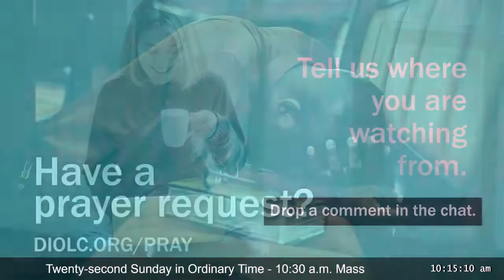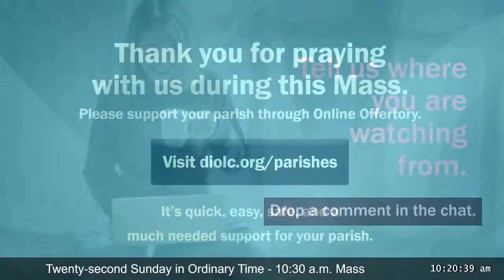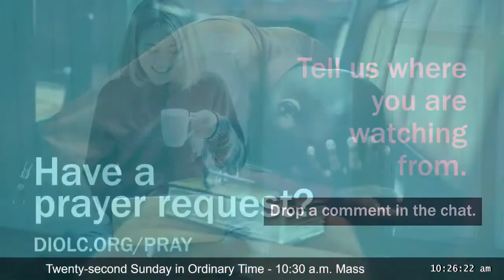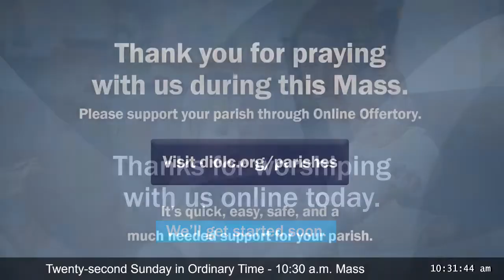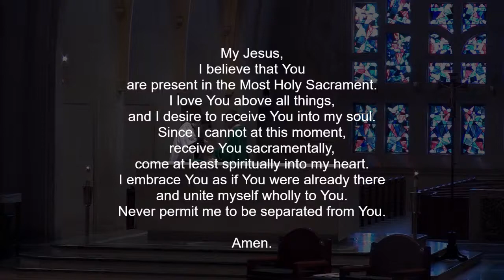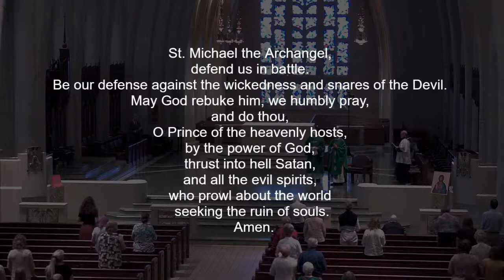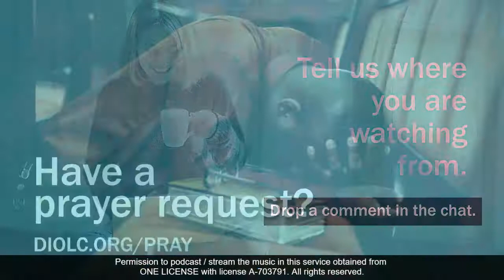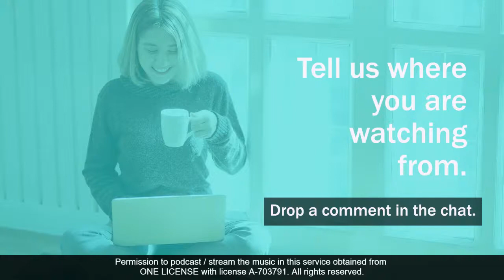Twenty-second Sunday in Ordinary Time - 10:30 am Mass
Join us for daily Mass from the Cathedral of St. Joseph the Workman.  This Mass is live streamed as a ministry of the Diocese of La Crosse.

Daily Mass is open to the public at 8 a.m. and Sunday Mass at the Cathedral is at 7:30 a.m. and 10:30 a.m.  The 8 a.m. daily Mass and 10:30 a.m. Sunday Mass will continue to be live streamed.

You can support your parish through Online Offertory It’s quick, easy, safe, and a great way to support your parish. Also, if you know a parish that has a food pantry, contact them to see how you can help out; demand is increasing for these works of mercy.